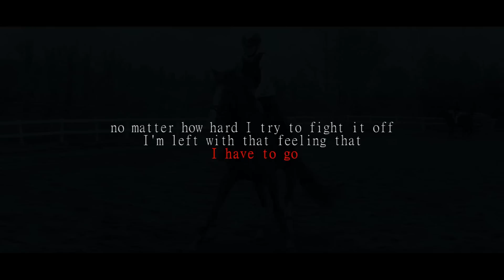I'm so sorry. It's the end.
Well guys this is the end of me and Avantissimo. He has been sold and is leaving me soon.
Please do not tell me this was the wrong decision,  that I shouldn't have done this, because I can't change it now and I don't want to. I love this horse more than life itself and I've worked with him for months and months and months, and we've finally reached our peak. Avanti is the greatest horse I’ve ever seen. He kept the pain away from me all the time. And I cried a lot about my decision.
We can't go any further, mainly down to his issue with stopping randomly at gallop, which is now spreading to walk and trot, too. It's unpredictable and not right. His back is fine, so are his teeth and everything else. The day I decided to sell him was the worst of it.
So this video is all the worst and the best times we've had. I will never forget my time with this horse and he has taught me so much it is unbelievable but it's time for him to teach somebody else.
There was meant to be a quote saying "difficult times lie ahead. Soon we must all face the choice between what is right and was is easy."
Thanks for all your support guys, you are always there for me and I really appreciate it.
This horse...
He taught me everything
He put up with me fumbling for 5 minutes to put the bridle on right
he taught me how to take a fall, how to ride bareback, how to care for a horse..
He made me the rider I am today and he made me the person I am today
I could get on him and gallop full speed away from the world when I was upset
And he always knew
He knew when I was upset and always behaved his best to make me feel better
Though sometimes it didn't seem like it,
He loved me
And I love him
This isn't goodbye Bubi, it's see you later...
So Leute. Das war’s dann wohl mit uns beiden. Er ist so gut wie verkauft und wir werden uns bald trennen.
Bitte sagt mir nicht, dass das die falsche Entscheidung war, dass ich das nicht hätte tun sollen. Denn im Endeffekt kann ich es nicht mehr ändern. Und ich will dies auch gar nicht. Ich liebe Avantissimo mehr als alles andere im Leben und ich habe mit ihm Monat, für Monat, für Monat gearbeitet. Er ist mein absolutes Traumpferd, das kann ich nicht anders sagen. Er hat mir immer ein Lächeln gezaubert, in all der schweren Zeit. In all den vergangenen 3 ½ Jahren war er mir näher, als es je ein Mensch sein könnte. Ich habe die vergangenen Tage so unglaublich wegen meiner Entscheidung geweint.
Aber ich kann so nicht weiter machen. Es fing an mit plötzlichem Stoppen im Galopp, welches jetzt im Trab und Schritt ebenfalls so ist. Er fängt an zu bocken. Ich habe Angst vor meinem eigenen Pferd. Und seien wir ehrlich – sollte es so sein? Nein. Das hat keiner von uns verdient. Alles kam unerklärlich. Die letzten Jahre liefen unglaublich gut. Die 2 Turnier Sessions liefen unheimlich gut und wir haben es geschafft, insgesamt  17 Schleifen zu sammeln. Das mag wenig klingen, aber für mich war es das größte Geschenk überhaupt.
Wir haben ihn einrenken lassen, haben Röntgenbilder von seiner Wirbelsäule, sowie ein Blutbild gemacht. Er ist topfit. Also liegt es wirklich an meiner mangelnden Kraft. Er nutzt diese zum Vorteil und verarscht mich auf gut Deutsch.
In dem Video sind die besten und schlechtesten Zeiten, die ich jemals hatte. Ich werde unsere gemeinsame Zeit niemals vergessen. Er hat mir so unglaublich viel beigebracht. Jetzt ist es an der Zeit, ihn gehen zu lassen.
Da war mal ein Sprichwort, welches sagte „Es liegen schwierige Zeiten vor uns. Irgendwann müssen wir uns alle entscheiden. Zwischen dem, was richtig und dem, was leicht ist. “
Ich werde nach einem neuen, für mich einfacherem Pferd suchen. Dieses Pferd…
Hat mir alles beigebracht.
Er hat die Fummelei für 5 Minuten locker ertragen, um die Trense in Ordnung zu bringen.
Er hat mir beigebracht, wie man fällt, wie man ohne Sattel reitet, wie man sich um ein Pferd kümmert.
Er hat mich zu dem Reiter gemacht,  der ich heute bin und er hat mich zu der Person gemacht, die ich heute bin .
Er war meine erste Chance der Freiheit.
Ich konnte ihn im Galopp und voller Geschwindigkeit weg von dieser Welt reiten, wenn ich aufgeregt war.
Und er wusste immer alles.
Er wusste, wenn ich aufgeregt war und immer sein Bestes wollte, um mich besser zu fühlen.
Er ließ mich den ganzen Tag kuscheln, ließ all meinen Schwachsinn mit sich machen.
Obwohl es manchmal nicht so scheint,
Er liebte mich
Und ich liebe ihn
Und ich werde ihn jeden Tag vermissen.
Ich denke die ganze Zeit darüber nach...
Ich weiß, dass er in seiner neuen Heimat glücklich ist. Und ich kann zu ihm gehen, wann ich will. Sie ist perfekt.
Ich bin ihm so dankbar.
Für das, was er mir beigebracht hat.
Ich verdanke ihm alles. Irgendwann hört man auf zu kämpfen und fängt an zu akzeptieren.
Dies ist nicht „Auf Wiedersehen Bubi“, es ist ein „Bis später.“